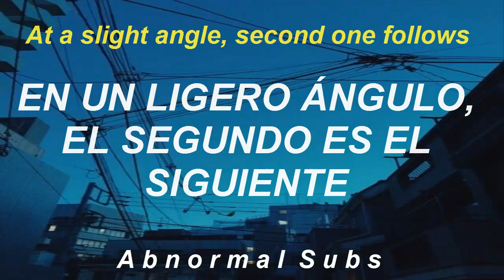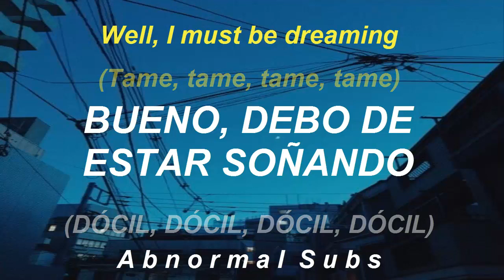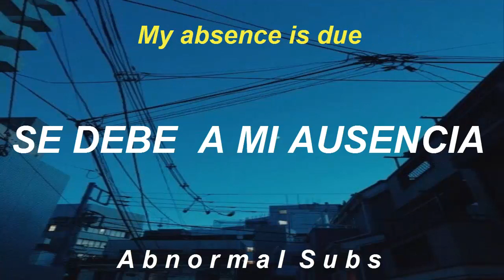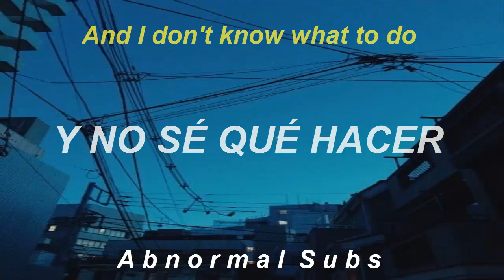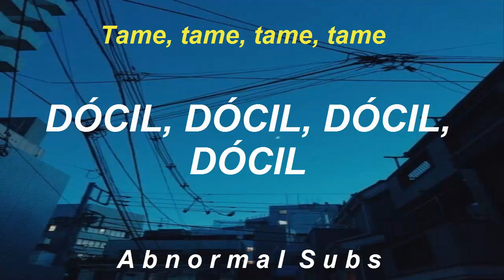Blur - Tame (Lyrics/Sub.español)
Tame, B-side del álbum The Great Escape de Blur subtitulada al español.